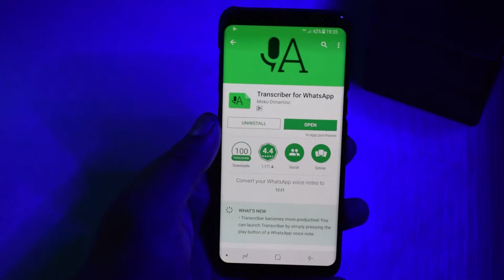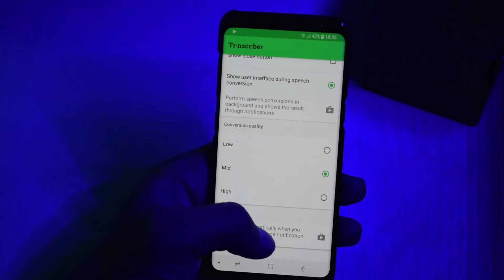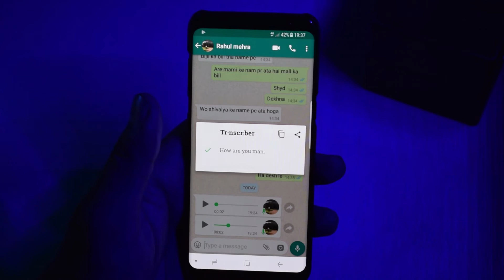How To Convert WhatsApp Voice Messages to Text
To do this first of all we need to install "Audio to Text for WhatsApp"
once done , open it and then select audio language for voice notes which you convert into text .
Currently, it supports English, French, Portuguese, Dutch, Spanish, German, Arabic, Russian, and Italian.
after selcting the audio language , simply open WhatsApp and go to the chat thread on which you have received the voice message.
Now, to convert the voice message, you would need to long press on it to select the message bubble.
When you do that, tap on the "Share" icon at the top of the chat screen.
After you select the "Share" icon, the popup dialog will appear where you can choose how you want to share the selected item.
On the popup dialog, you would need to select the "Audio to Text for WhatsApp" app, as shown below.
As soon as you do that, the app will start processing the voice message and convert it into text.
you will see a text pop up dialog which overlays on whatsApp.